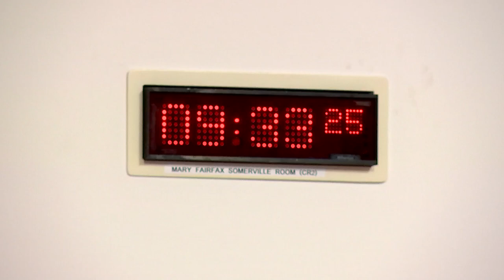Net Zero, Energy and Transport Committee - 4 October 2022